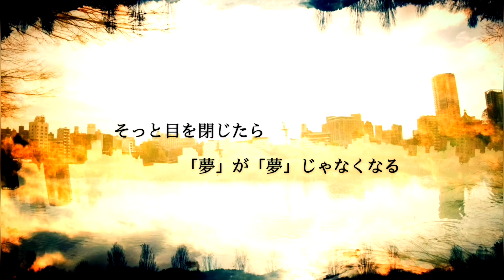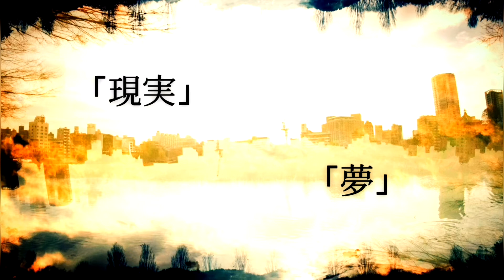蜃気楼/wacky toys【lyric video】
蜃気楼/wacky toys

作詞：京太郎
作曲：京太郎

★iTunes Store、LINE MUSICでミニアルバム含め全7曲、好評配信中！！

★公式グッズ・チケット・CDのご購入はこちらから！！⤵